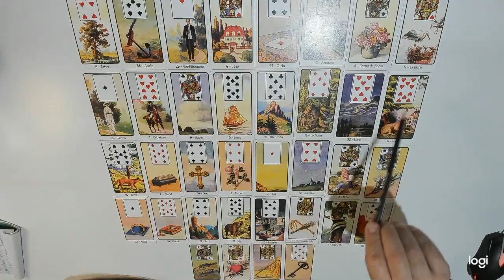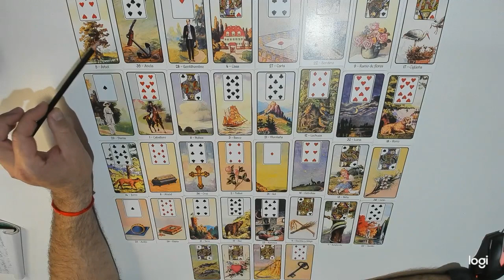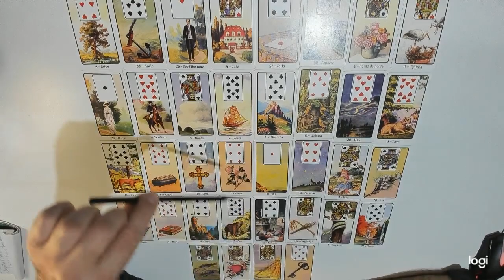Virgo TRABAJO Septiembre